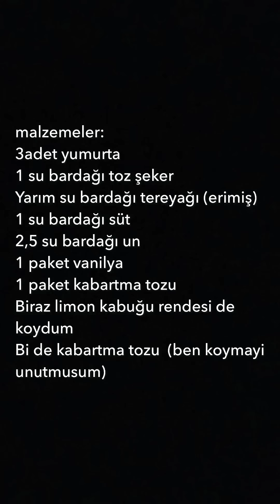Pop kek (lolipop kek) yapımı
☺️ malzemeler:
3adet yumurta
1 su bardağı toz şeker
Yarım su bardağı tereyağı (erimiş)
1 su bardağı süt
2,5 su bardağı un
1 paket vanilya
1 paket kabartma tozu
Biraz limon kabuğu rendesi de koydum
Bu olcuden fazla cikiyor, daha az ciksin isterseniz olcuyu yariya indirebilirsiniz)
Yapilis: seker ve yumurta cirpilip diger malzemeler eklenir, katistirilip pop kek kalibina dokulur. 170 derece onceden isinmis firinda 10-13 dakika pisirilir. Cubuklar once erimis cikolataya ardindan keklere batirilir ve 10 dakika sogutulur(yapistirici etkisi gostersin, cikolataya bularken zorluk cekmeyin diye) ardindan erimis beyaz yada sutlu yada bitter cikolataya batirilip suslenir. Susleme tamamen zevkinize kalmis. İyice sogutulur ve servis edilir.